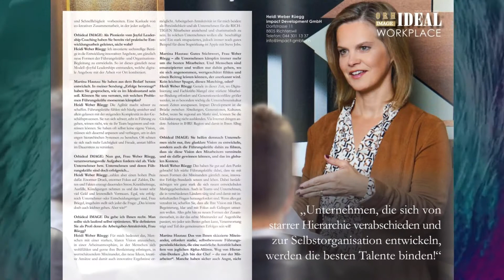heidi weber rüegg joyful leadership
Heidi Weber Rüegg begleitet Führungskräfte in die Leadership der neuen Zeit.
Da, wo Erfolg auf Freude basiert.